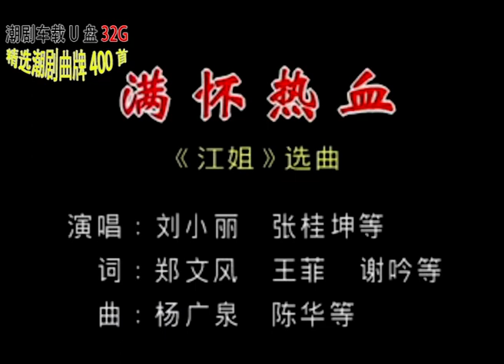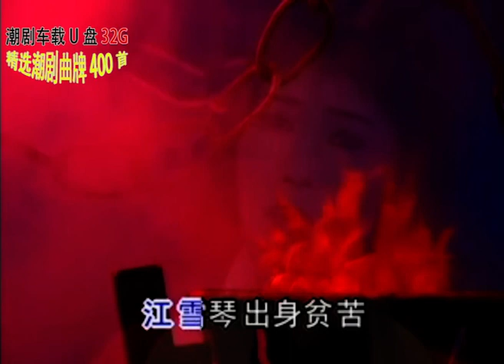中國戲曲潮劇《满怀热血》演唱：刘小丽